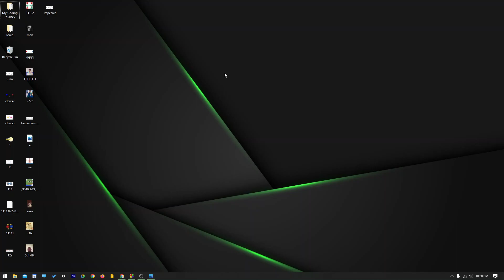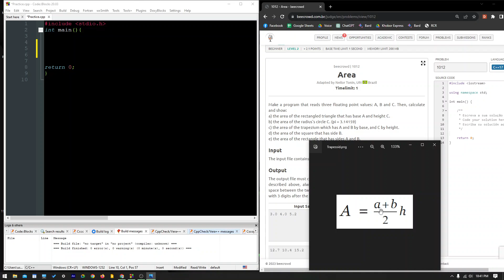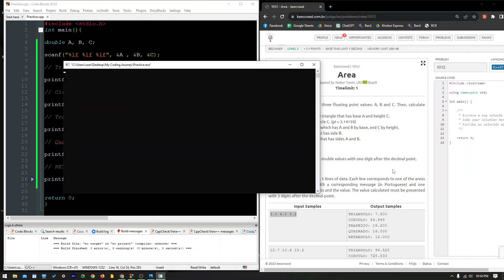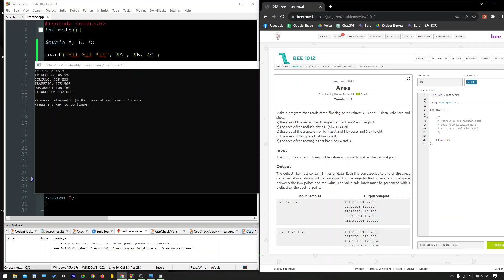BeeCrowd 1012 No. Problem Solution (Area) with C Programming in Bangla | URI Solution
Hello,  this is my 18th coding video of problem solving 🙂